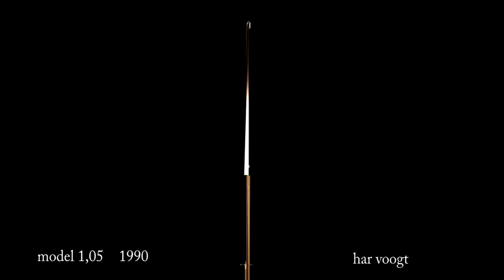var 1,05 second 014xt